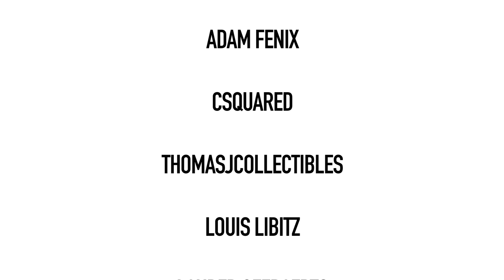Hot Toys Robocop 3 Diecast - Figure Preview Episode 182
Hot Toys Diecast Robocop 3 1/6 Scale Action Figure Summer Showcase 2022 Figure Preview Video! @Hot Toys Official